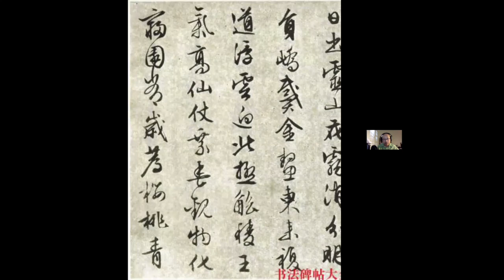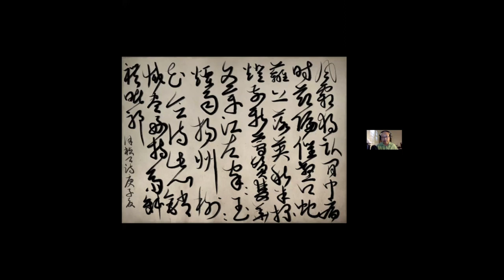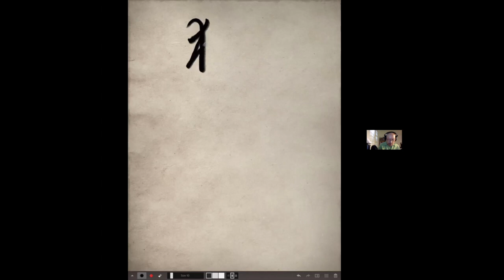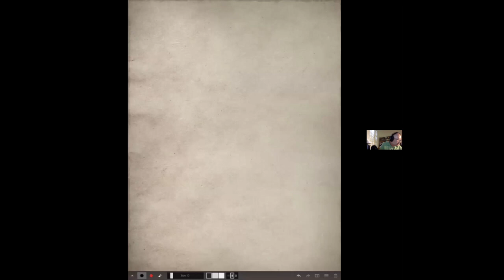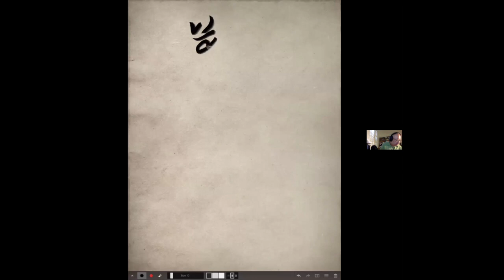草書之路：犬旁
一齊欣賞下唐伯虎老友的書法；犬在左右旁或中間時，草書應怎樣寫？